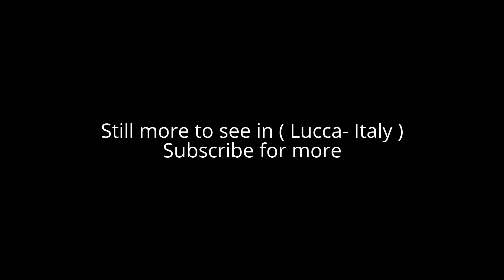Places to see in ( Lucca - Italy )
Lucca is a city on the Serchio river in Italy’s Tuscany region. It’s renowned for the well-preserved Renaissance walls encircling its historic city center and its cobblestone streets. Broad, tree-lined pathways along the tops of these massive 16th- and 17th-century ramparts are popular for strolling and cycling. Lucca is also known for its olio d’oliva lucchese, high-quality olive oil produced in the region.

Lucca is a city of some 90,000 people in Tuscany. Its long history goes back to Etruscan and Ancient Roman times, and the city retains pieces of Ancient architecture. Lucca's great era was in the Gothic era just before the Renaissance, and the city contains much marvelous architecture from that era. Lucca's current defensive walls were designed by Leonardo Da Vinci and were never breached. Lucca remained an independent city state until the end of the 18th century. Giacomo Puccini, one of italian worldwide known opera composers, was born in Lucca.

The area of most interest to visitors is still enclosed within the old city defensive wall. The top of these broad walls is a ring park, a pleasant place for walking.

Roman amphitheater - To be found off the Via Fillungo, main entrance by Piazza Scarpellini. The remains of the amphitheater are gone. The houses there are of medieval origin, built where the spectator stands were. The amphitheatre hosts concerts and many international performers including Van Morrison and The Eagles have played here.

Duomo di San Martino, Piazza di San Martino. Romanesque cathedral dating to 14th century. Contains the must-see Volto Santo and Ilaria del Carretto's Sarcophagus (Note you have to pay to see this) - By Jacopo della Quercia. Includes a sculpture of the crucifixion attributed to an eyewitness, Nicodemus. Some interesting carvings in the marble exterior, including a labyrinth.

Torre Guinigi - this is a tower with trees atop it, a very dramatic sight, with good views of the city. No lift, many stairs.

Torre delle Ore - ancient clock tower with original clock still working; is it possible to go upstairs on this tower too (beautiful view on the city, good perspective of Fillungo street).

Palazzo Mansi.

Saint Michael's Church - Located in center of the Roman Forum

Saint Frediano's Church

Via Fillungo Main street full of shops and bars.

Piazza Napoleone, Lucca's largest square. Contains the large Palazzo Ducale, now a government building.

Domus Romana, remains of an old Roman home, have been partially excavated, and may be seen at via Cesare Battisi

( Lucca - Italy ) is well know as a tourist destination because of the variety of places you can enjoy while you are visiting the city of Lucca. Through a series of videos we will try to show you recommended places to visit in Lucca - Italy